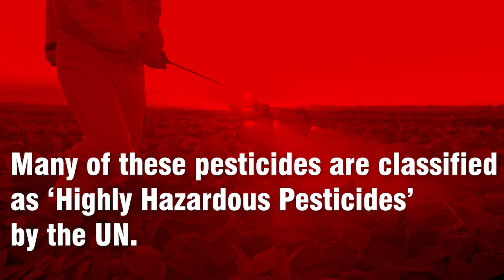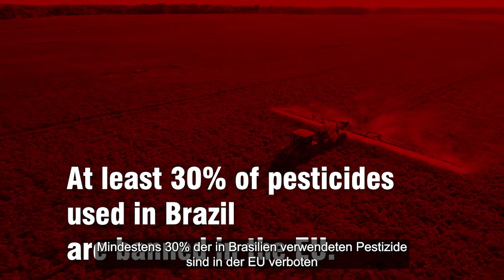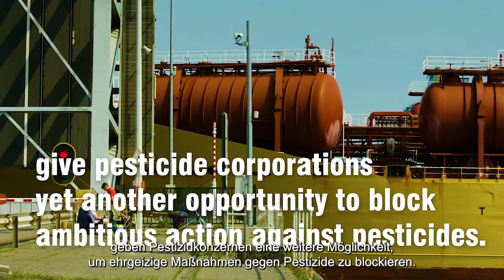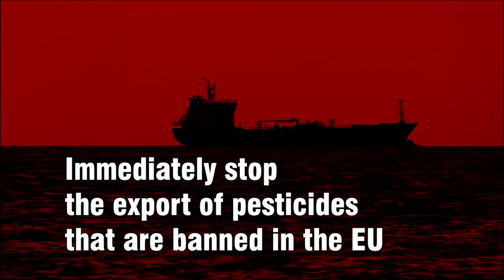Toxic Trade Video mit deutschen Untertiteln (5 min.)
TOXIC TRADE - Giftiger Handel: Sehen Sie jetzt das Video von CEO Corporate  Europe Oservatory und anderen über den Export hochgefährlicher Pestizide von Unternehmen aus Europa in die Welt und die Forderungen, dass dieser Export endlich ein Ende haben muss.